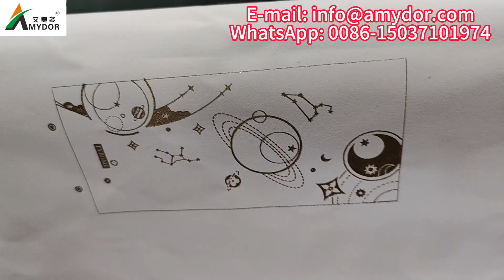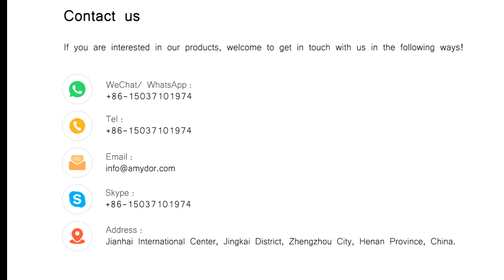Transparenter Acryl-PVC-Heißfoliendrucker (Folien-Verbrauchsfarben: Gold, Silber, Rot, Blau, Schwarz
Unser Unternehmen bietet verschiedene Modelle digitaler Heißfoliendrucker an, und Sie können das entsprechende Modell entsprechend den zu bedruckenden Materialien auswählen. Zu den zum Heißprägen geeigneten Materialien gehören: Papier, Einladungen, Karten, Leder, Notizbücher, Zertifikate, PVC, Couplets, Bänder, Verpackungsschachteln, Verpackungsbeutel usw.